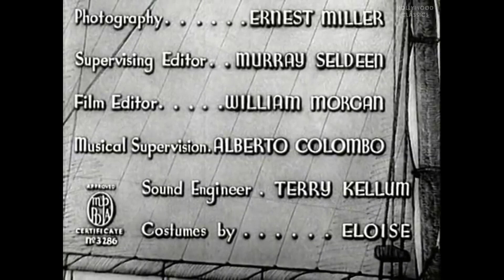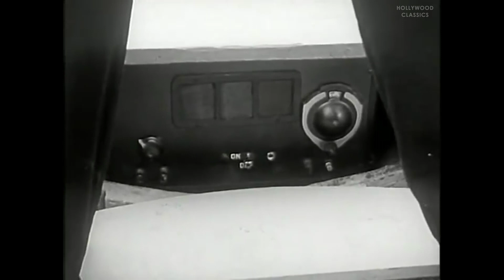Affairs of Cappy Ricks (1937) | Full Movie | Walter Brennan, Mary Brian, Lyle Talbot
Watch the 1938 Hollywood classic movie, Affairs of Cappy Ricks.

Cappy Ricks, a crusty old sea captain, returns home from a long voyage to discover that his family and his business are in chaos--his daughter is set to marry a nitwit that he can't stand, and his future mother-in-law has taken over everything and is set to merge his business with that of a rival company. Worst of all, though, is that she--in the interests of "progress"--has completely automated his beloved ship, "Electra"!. He sets out to put an end to all this foolishness and comes up with what he thinks is a foolproof plan.

Movie Name: Affairs of Cappy Ricks
Stars: Walter Brennan, Mary Brian, Lyle Talbot
Director: Ralph Staub